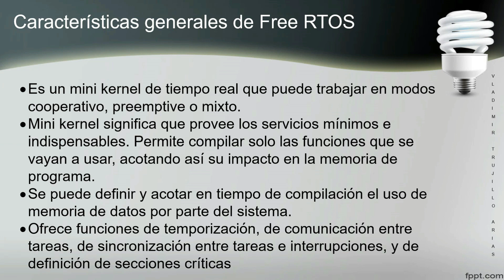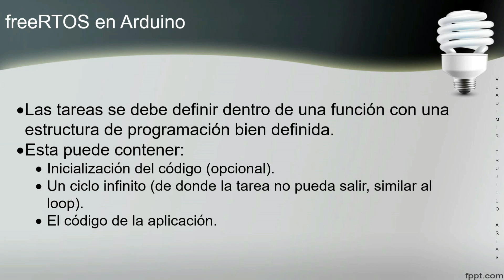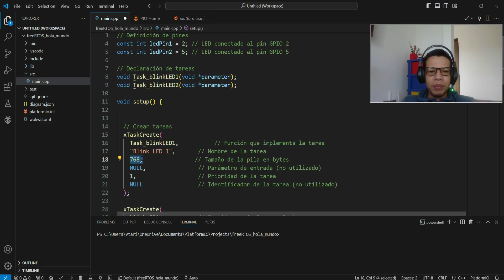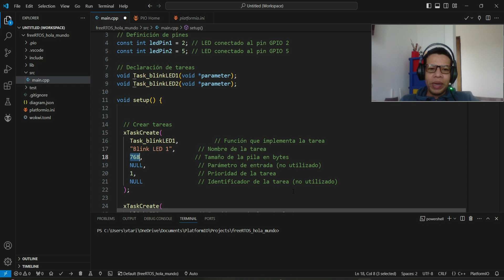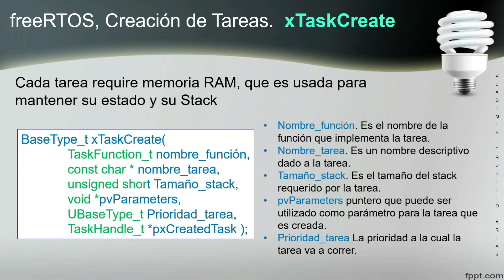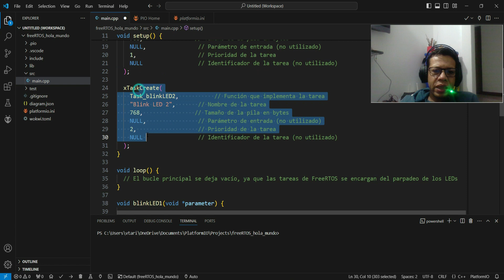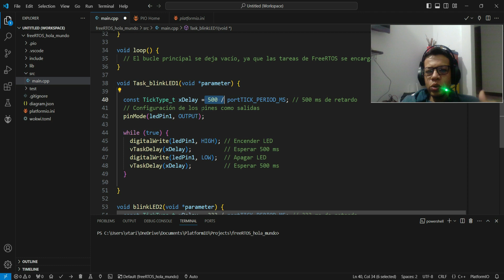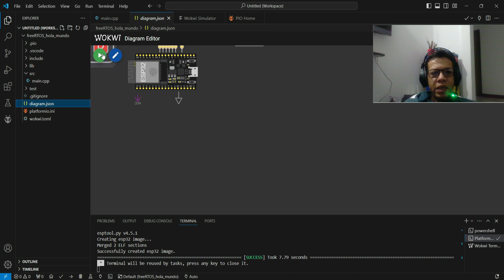Introducción al uso de freeRTOS para ESP32 en Visual studio y platformio